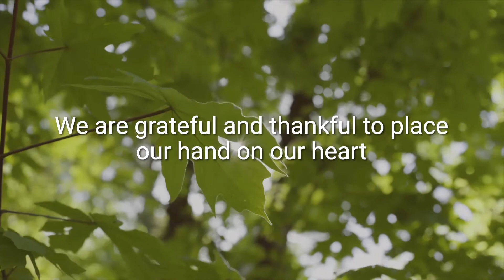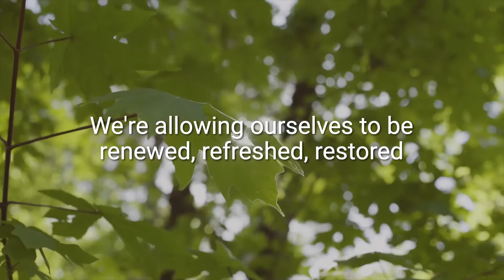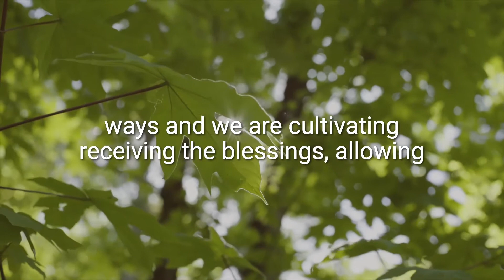Prayer For Cultivating A New View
Our Prayer For Today is for Cultivating A New View. 🙏